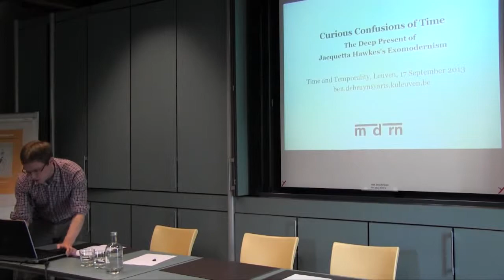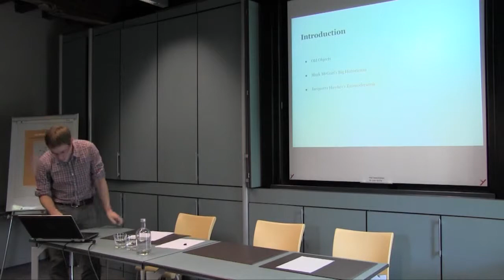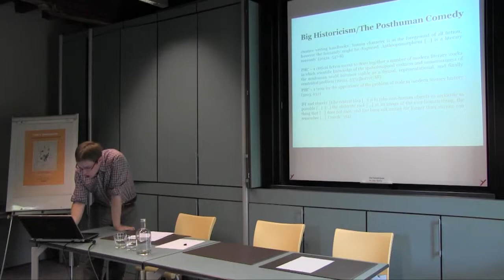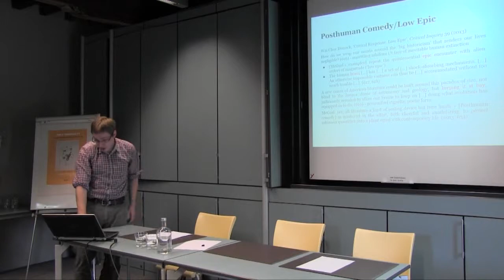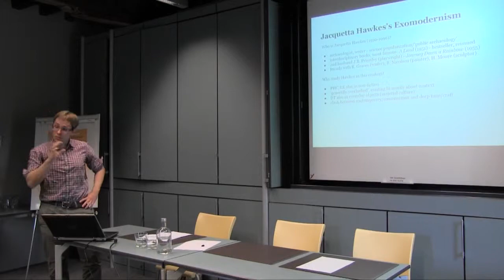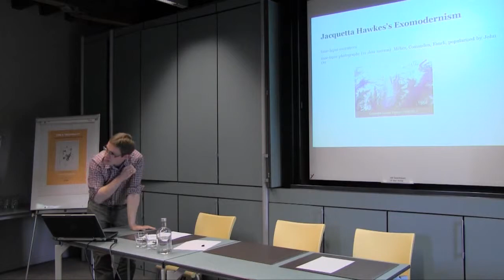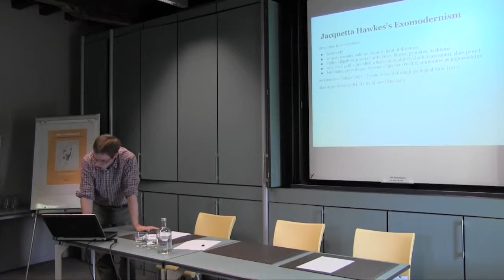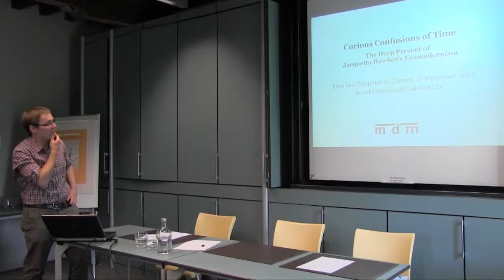Ben de Bruyn - The Rustle of Perpetual Movement: Exomodernism and Jacquetta Hawke's Geopoetry